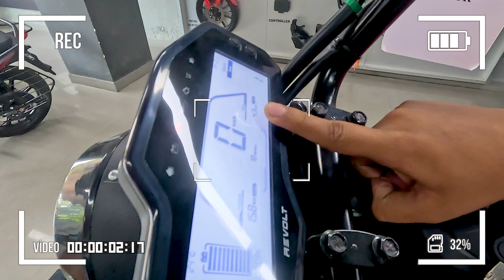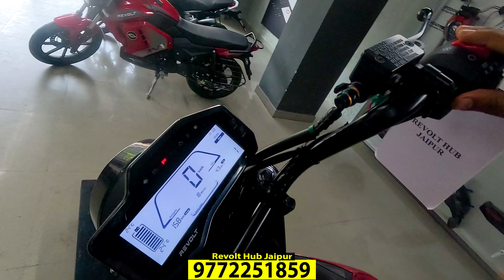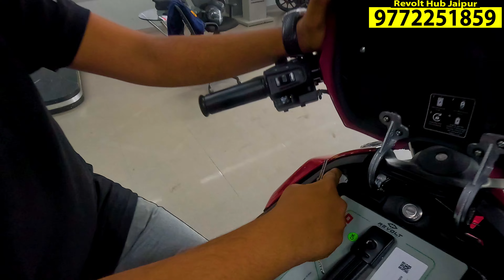10,000/- Only Revolt Bike RV1+ Overview 🔥|Top speed, Performance, Sound & More Worth Buying or Not?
Releted Search
revolt bike review
revolt bike price in india revolt bike ki video
revolt bike free fire revolt bike video
revolt bike sound
revolt bike price revolt bike ki id
revolt bike ka video
revolt bike review tamil revolt bike ka game play revolt bike electric
revolt rv1 plus electric bike revolt electric bike rv plus revolt rv400 electric bike
revolt rv400 revolt rv 400 top speed
revolt rv 400 bike
revolt rv 400 malayalam review revolt rv 400 long term review revolt rv 400 drag race
revolt rv400 review
revolt rv 400 owners review tamil
revolt showroom in varanasi
revolt showroom agra revolt showroom in kanpur
revolt rv300